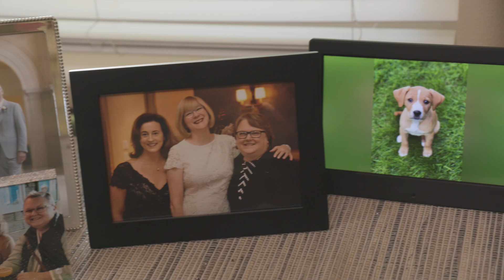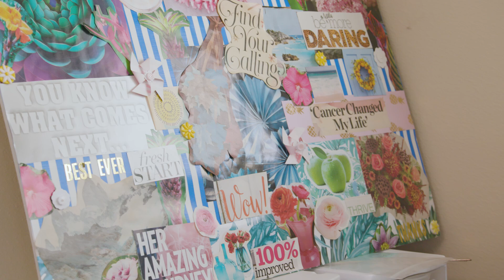Jackie VanRaaphorst: Combatting Stage III Ovarian Cancer Thanks to Research